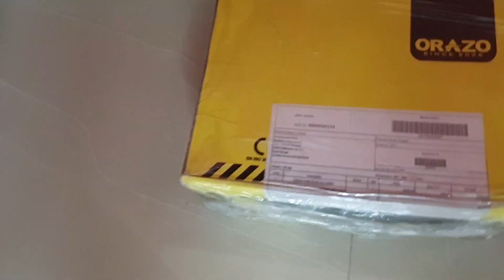Coochbehar to Guwahati for Something SPECIAL!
All about my journey from Coochbehar to Guwahati to buy the beast which I have been missing for a long time. Watch the full vlog to know more.

RYNOX PANT
DJI OSMO MOBILE 2 GIMBAL
FEGO FLOATING SEATS
Go Pro Hero 6
Mic Adapter
External Mic
S9 PLUS
Rynox Tornado Pro
Gods Zeon Tank Bag
SMK Helmet
gorilla pod